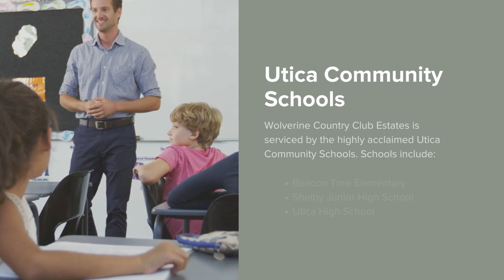Wolverine Country Club Estates - Macomb Township, MI | Lombardo Homes Community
Welcome to Country Club Estates, offering single family homes in Macomb Township. This beautiful new community, located on the north side of 25 Mile Road, east of Romeo Plank Road, provides easy access to main thoroughfares as well as plenty of options for shopping, dining, and recreation. Wolverine Country Club Estates is just minutes from Partridge Creek outdoor mall and the Macomb Recreation Center and proud to be a part of the acclaimed Utica Community School District.